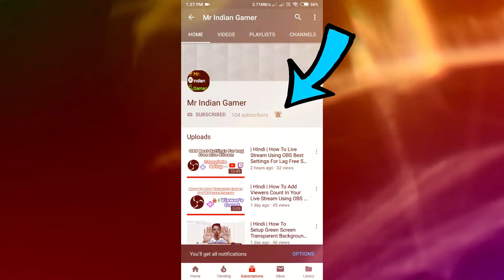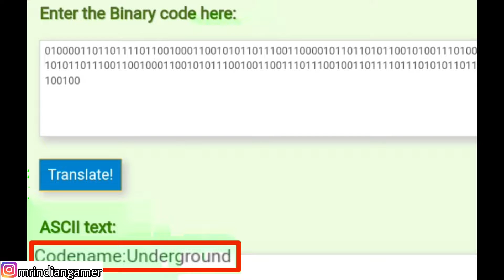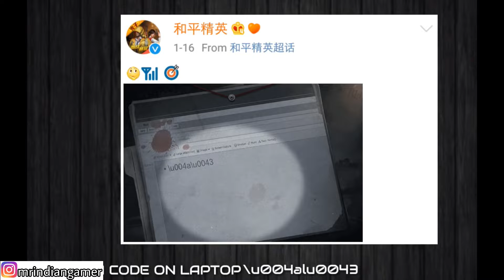Erangle 2.0 Secret BUNKER ROOM!! NEW ERANGLE 2.0 LEAKS | Erangle 2.0 Is Here! | PUBG MOBILE | Mr IG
This Video is About NEW UPCOMING Erangle 2.0 UPDATE LEAKS & SECRET BUNKER IN PUBG MOBILE.

My PUBG Player ID ➤ 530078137 ➤ Creed火MrIGyt

== Usefull Videos ==

1)- Kotion Each GS410 ➤
2)- BoAt BassHead 100 ➤
3)- Redamancy Dual Drive ➤
4)- Kotion Each B3506 ➤
5)- Ant Audio W56 ➤

== To Youtube ==

Related searches on YT:
1. pubg lag fix
2. pubg mobile best settings
3. pubg erangle 2 map
4. KARAKIN MAP PUBG
5. erangle v2.0 release date
6. pubg mobile tdm map
7. pubg mobile erangle v2
8. pubg mobile erangle 2
9. PUBG Crate Opening
10. PUBG MOBILE KARAKIN MAP